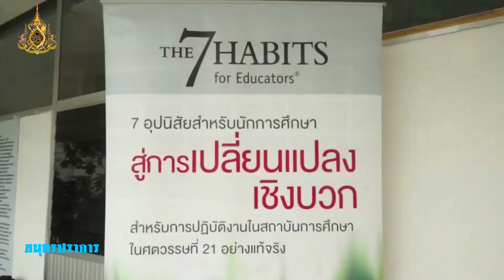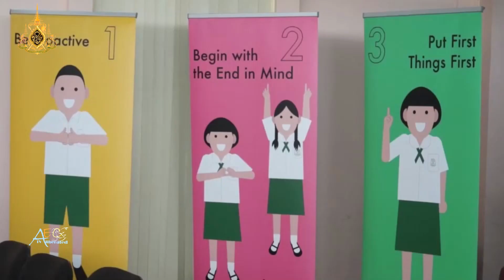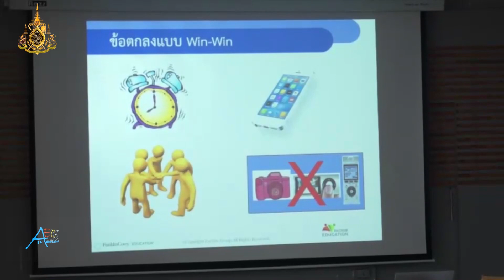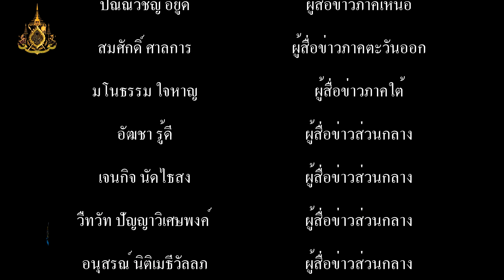บริษัท Pacrim ร่วมกับโรงเรียนสาธิตบางนา จัดการประชุมเชิงปฏิบัติการ PRINCIPAL’S ACADEMY 7 อุปนิสัยสำห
บริษัท Pacrim ร่วมกับโรงเรียนสาธิตบางนา จัดการประชุมเชิงปฏิบัติการ PRINCIPAL’S ACADEMY 7 อุปนิสัยสำหรับนักการศึกษาผู้มีประสิทธิพล

          ที่ห้องประชุมชั้น 3 อาคารฝ่ายประถม โรงเรียนสาธิตบางนา ถนนเทพารักษ์ ตำบลบางปลา อำเภอบางพลีสมุทรปราการ บริษัท Pacrim ร่วมกับโรงเรียนสาธิตบางนา จัดการประชุมเชิงปฏิบัติการ PRINCIPAL’S ACADEMY 7 อุปนิสัยสำหรับนักการศึกษาผู้มีประสิทธิผล โดยมี นางศิวพร ฉั่วสวัสดิ์ รองผู้ว่าราชการจังหวัดสมุทรปราการ เป็นประธานกล่าวเปิดการอบรม โดยมี นายภาคินัย สุนทรวิภาต ผู้อำนวยการโรงเรียนสาธิตบางนา กล่าวรายงาน ถึงวัตถุประสงค์ของการจัดอบรม พร้อมด้วย นายณัฐชัย จงอุดลฤกษ์ ผู้จัดการด้านฝ่ายขาย บริษัท แพคริม เอ็ดดูเคชั่น จำกัด ,นางสาวยุวเรศ ภูมิวัฒน์ วิทยากร แพคริม เอ็ดดูเคชั่น ตลอดจนคณะผู้บริหาร คณะครู จากโรงเรียนเอกชนในจังหวัดสมุทรปราการ จำนวน  11 โรงเรียน รวมผู้เข้ารับการอบรม ทั้งสิ้น 52 คน โดยมี นายพันธ์นิวัติ ศรีไกรวิน รองผู้จัดการโรงเรียนด้านพัฒนาการเงินและบัญชี ,นางสาววัฒนี ศรีไกรวิน รองผู้จัดการโรงเรียนฝ่ายจัดซื้อ ,นางสาวปิ่นมุก เสนาดิสัย รองผู้จัดการโรงเรียนฝ่ายการตลาด และคณะครูโรงเรียนสาธิตบางนา ให้การต้อนรับ
           โดย บริษัท แพคริม เอ็ดดูเคชั่น จำกัด ซึ่งเป็นองค์กรที่ดำเนินธุรกิจที่ปรึกษาและอบรมพัฒนาบุคลากร และภาวะผู้นำอันดับหนึ่งของประเทศ ได้เล็งเห็นความสำคัญในการพัฒนาภาวะผู้นำให้กับผู้บริหารสถานศึกษา โดยใช้ทฤษฏีอปนิสัย 7 ประการ หรือ ที่เรียกว่า 7 Habits ของ Dr.Stephen R Corvey มาฝึกอบรม ให้กับนักการศึกษาโรงเรียนเอกชนในจังหวัดสมุทรปราการ เพื่อเพิ่มประสิทธิพล ในการภาวะผู้นำเพื่อการบริหาร ผ่านวิสันทัศน์ ภาษา วัฒนธรรมแห่งผู้นำของโรงเรียน ให้กับผู้บริหาร ครู บุคลากร ผู้ปกครอง และนักเรียน โดยเริ่มจากการเสริมสร้างถาวะผู้นำระดับบุคคล (Personal Leadership) และต่อด้วยการสร้างภาวะผู้นำระหว่างบุคคล (Interpersonal Leadership) โดยมีวัตถุประสงค์ สำคัญในการอบรม ครั้งนี้ คือ เพื่อนำหลักการ 7 อุปนิสัยของผู้มีประสิทธิผลสูงมาพัฒนาภาวะผู้นำของตนเองเพื่อเป็นแบบอย่างที่ดีให้แก่ผู้อื่น พัฒนาความพร้อมและความมีประสิทธิผลให้รู้ถึงหลักการ กระบวนการและมีทักษะในการใช้เครื่องมือในการพัฒนานักเรียนให้มีทักษะชีวิตที่จำเป็นทันต่อโลกในยุคปัจจุบัน
โดยการจัดอบรม ในครั้งนี้ ได้รับความอนุเคราะห์ จากสมาคมผู้บริหารโรงเรียนเอกชนจังหวัดสมุทรปราการ ในการประชาสัมพันธ์เชิญชวน สถานศึกษาเข้าร่วมอบรม และได้รับความอนุเคราะห์สถานที่จัดการอบรม จากโรงเรียนสาธิตบางนา ซึ่งเป็นโรงเรียนที่ประสบความสำเร็จในการดำเนินงานโครงการนี้ ในระดับประเทศ โดยได้รับการประเมินให้เป็น Lighthouse School ในประเทศไทย ทั้งนี้ ยังได้รับความอนุเคราะห์ จาก Pacrim Education จัดการฝึกอบรมให้กับผู้บริหาร สถานศึกษาและบุคลากรของโรงเรียนเอกชนในจังหวัดสมุทรปราการ โดยไม่คิดค่าใช้จ่ายใดๆ ทั้งสิ้น นายภาคินัย สุนทรวิภาต ผู้อำนวยการโรงเรียนสาธิตบางนา